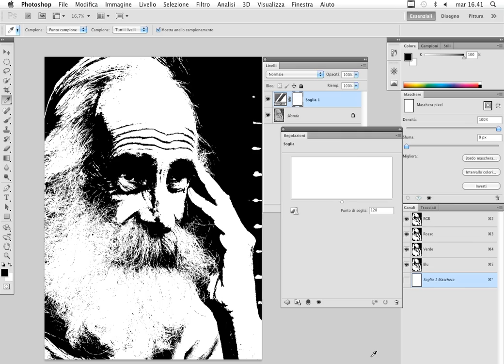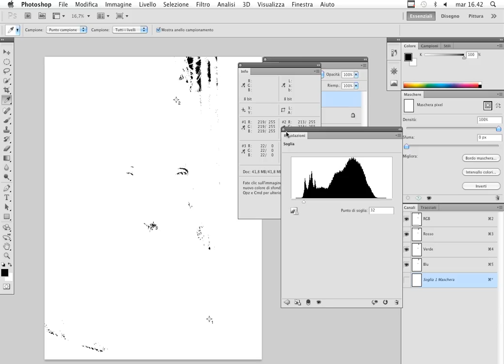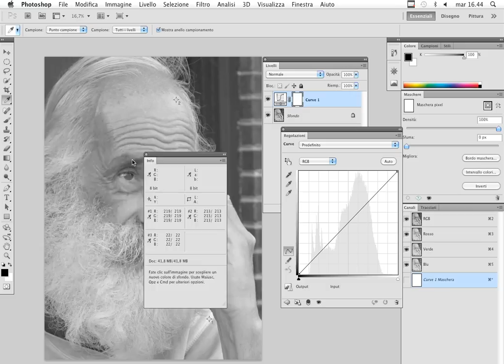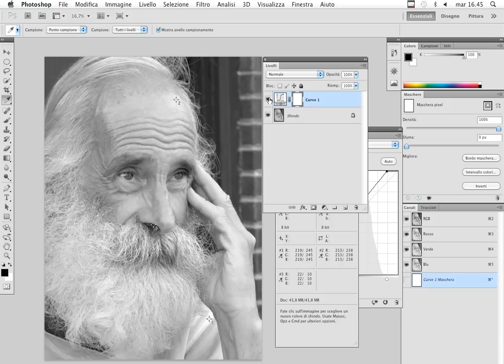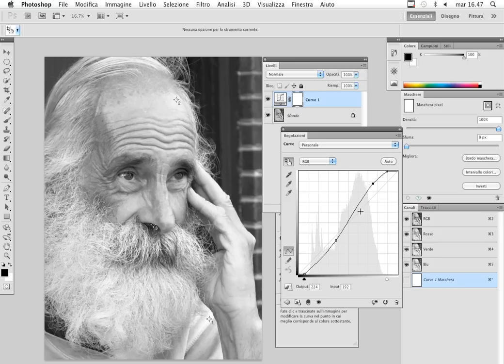Correzione colore - Impostare il punto di luce e il punto d'ombra con le Curve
Questa lezione è tratta dal videocorso gratuito "Photoshop-Tutto l'occorrente per muovere i primi passi nella correzione colore" di Teacher-in-a-Box

La correzione colore ti affascina, ma non sai da che parte cominciare?

Questo videocorso gratuito vuole essere un'introduzione alla collana sulla correzione del colore tenuta da Marco Olivotto e che comprende:

Photoshop-Lettura delle fotografie per la correzione colore
Photoshop-Correzione del colore nelle fotografie digitali-Base
Photoshop-Correzione del colore nelle fotografie digitali-Avanzato
Photoshop-Correzione del colore di venti fotografie passo a passo
Photoshop-Correzione Colore estrema per fotografie ad alto impatto visivo

In questo corso vedrai una panoramica accurata sui principali concetti e gli strumenti necessari per muovere i primi passi nel mondo della correzione del colore delle fotografie digitali: i metodi colore di Photoshop, i canali, gli strumenti contagocce e il pannello Info, la regolazione curve, la lettura dei colori in Lab, le maschere di livello e molto altro ancora!

Insomma, tutto quello che è necessario sapere prima di immergersi nella correzione colore vera e propria!

Per info sul videocorso completo, vai sulla pagina di prodotto oppure visita il sito ti aspettiamo!